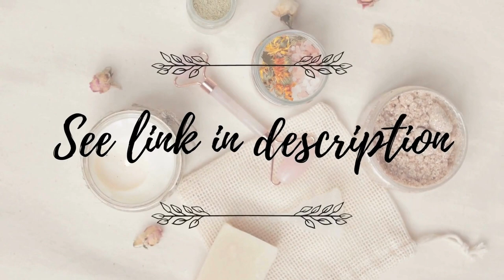Message to all Lightworkers